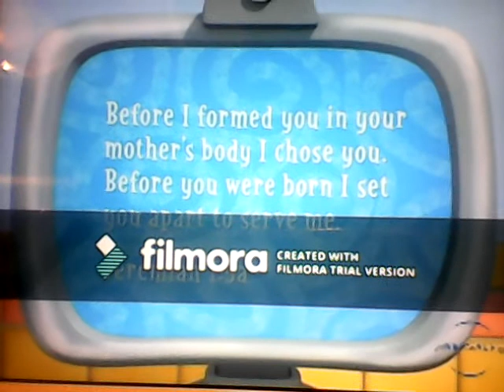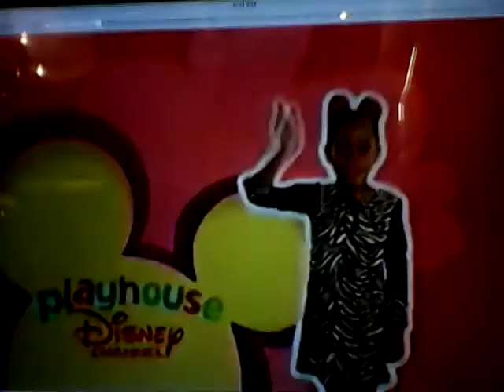VeggieTales Princess Popstars Ending Playhouse Disney